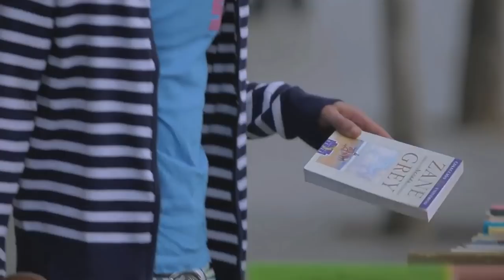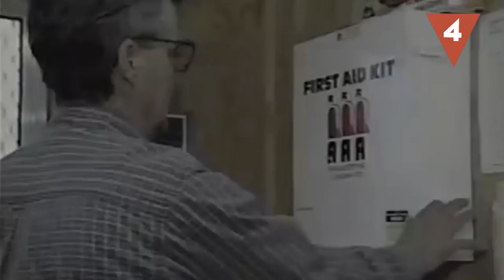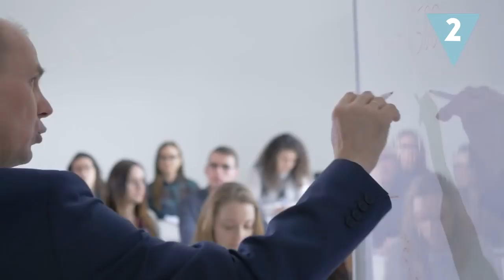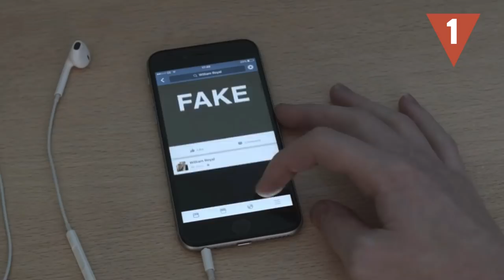¿A qué GENERACIÓN perteneces?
¿Eres Millenial? ¿Perteneces a la generación Y? ¿Quiénes son los Z? Identificar y establecer límites generacionales es muy útil para analizar cómo reacciona un colectivo a un determinado acontecimiento y cómo ha evolucionado su opinión a través de los años. ¿A qué generación perteneces tú?